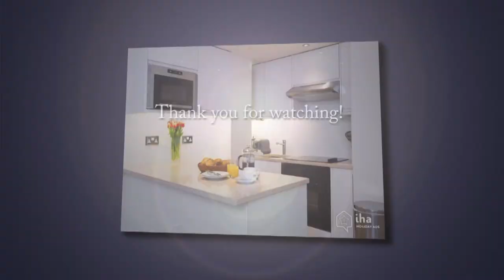modern kitchen design 2018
a simple and modern kitchen designs